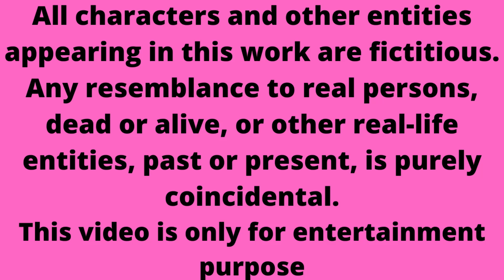Dhande Sir Biggest Announcement | G____ ACADEMY | SPOOF VIDEO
Just for fun and entertainment purpose...

Cinematographer - Legend Jatin 🙏
Director - Ravi Ketan  🙏